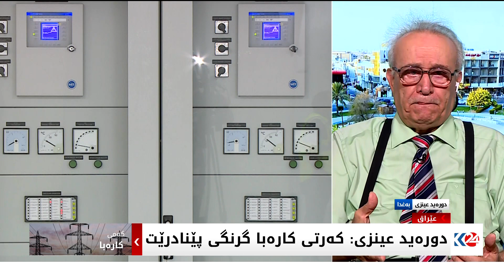قەیرانی کەمی کارەبا بەردەوامە